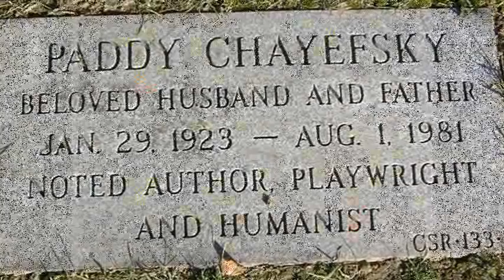Paddy Chayefskys Dead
From the out of print "A Fine Mess" by David Baerwald and The New Folk Underground